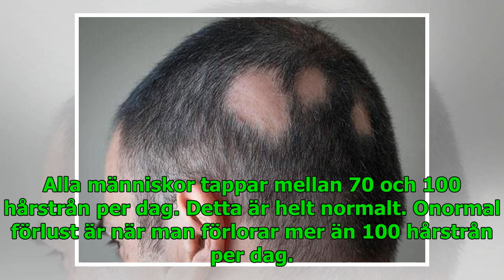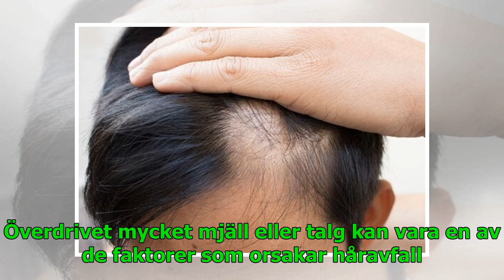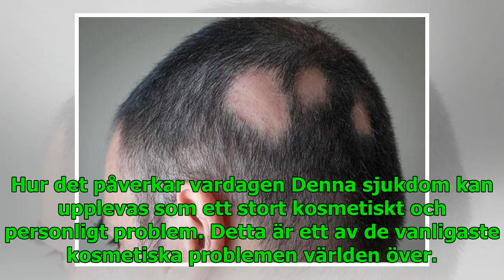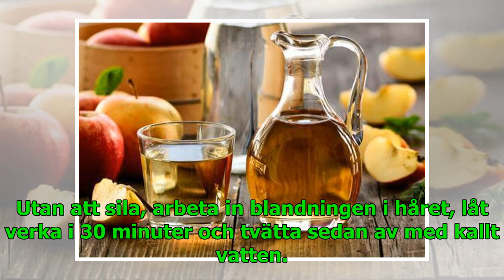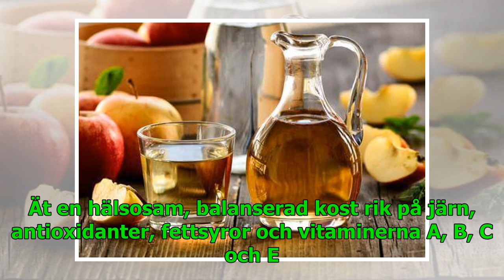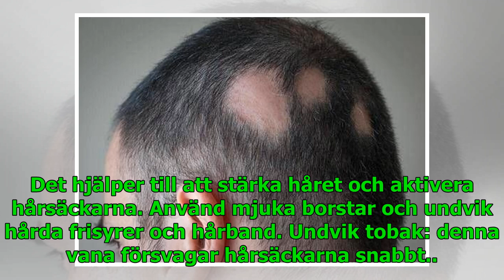Hur man kan bekämpa alopeci med naturliga lösningar